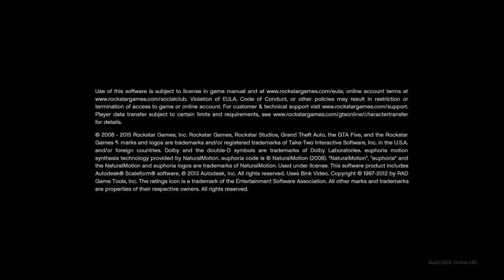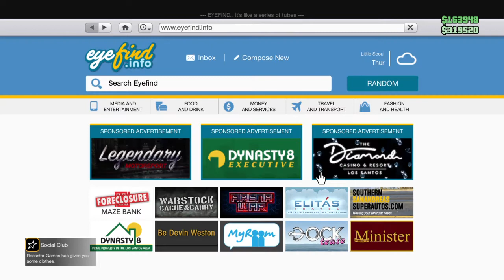Grand Theft Auto Online| Kollan vs The Lost and the Vagos